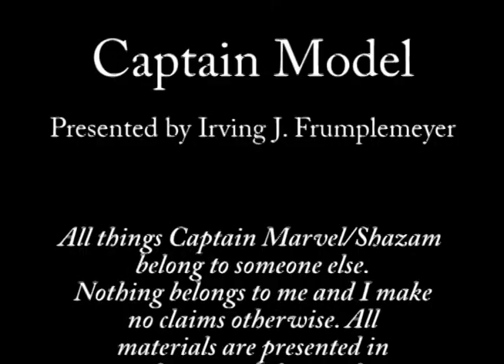Captain Model: Fools Gold - Shazam! Season 2 Episode 3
Some boys have been harassing a local prospector; they insist he's got tons of gold and just won't share. But Captain Marvel has to get creative when they destabilize the man's mine tunnel and it caves in on him.